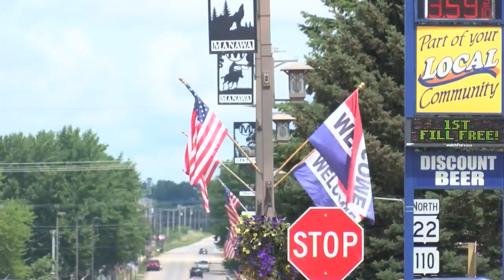Manawa powering through damages from flash floods as recovery efforts continue